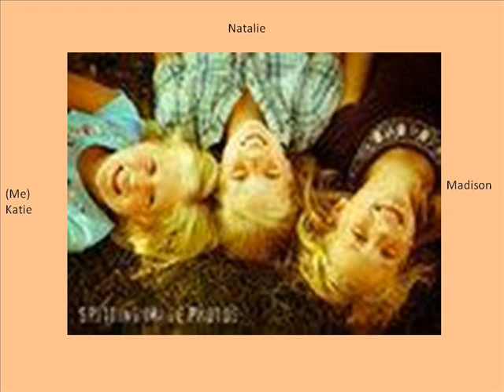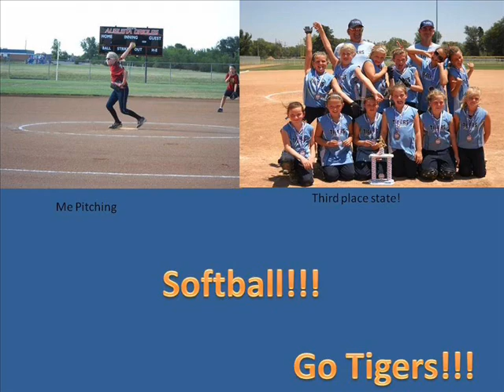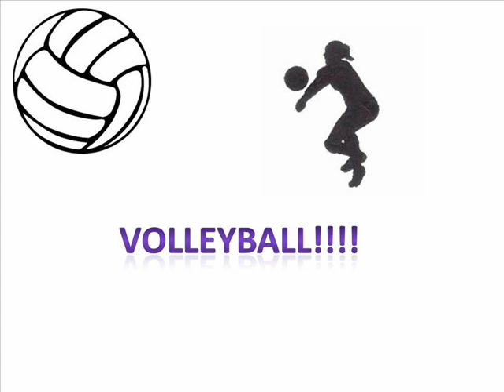Final AAM Katie